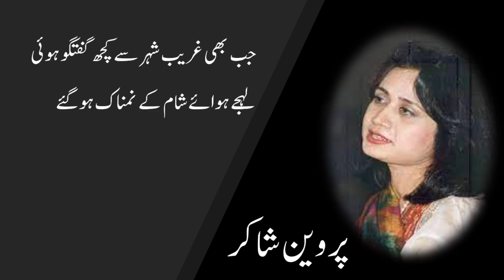Barish hui tou, Parveen Shakir بارش ہوئی تو پھولوں کے تن چاک ہو گئے، پروین شاکر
بارش ہوئی تو پھولوں کے تن چاک ہو گئے
موسم کے ہاتھ بھیگ کے سفاک ہو گئے

بادل کو کیا خبر ہے کہ بارش کی چاہ میں
کیسے بلند و بالا شجر خاک ہو گئے

جگنو کو دن کے وقت پرکھنے کی ضد کریں
بچے ہمارے عہد کے چالاک ہو گئے

لہرا رہی ہے برف کی چادر ہٹا کے گھاس
سورج کی شہ پہ تنکے بھی بے باک ہو گئے

بستی میں جتنے آب گزیدہ تھے سب کے سب
دریا کے رخ بدلتے ہی تیراک ہو گئے

سورج دماغ لوگ بھی ابلاغ فکر میں
زلف شب فراق کے پیچاک ہو گئے

جب بھی غریب شہر سے کچھ گفتگو ہوئی
لہجے ہوائے شام کے نمناک ہو گئے